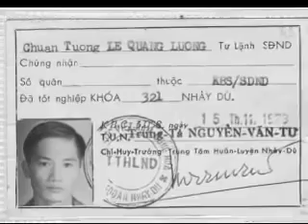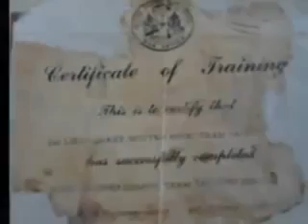quân lực việt nam cộng hòa -những bản hùng ca